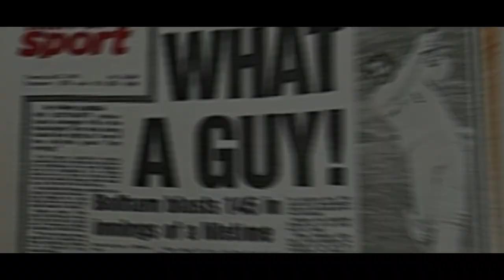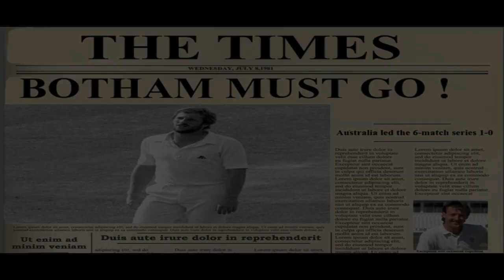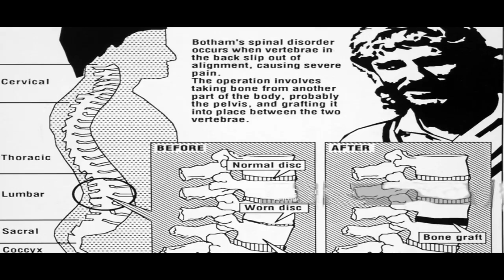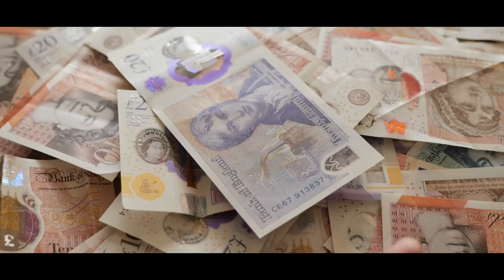Sir Ian Botham : जिसकी उस बेमिसाल पारी को ऑस्ट्रेलिया कभी भुला नहीं पाएगी | Full Biography [Hindi]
Dominant and domineering, Ian Botham was not merely the top English cricketer of the 1980s but the leading sports personality. In an era of discreet footballers - before Paul Gascoigne and David Beckham - he commanded endless newspaper headlines as his career surged improbable heights and bottomless depths. Within a year of being elevated from Somerset to his England debut in 1977, he was undisputed as the country's leading allrounder; within three years he was captain; within four, he had resigned (a minute before being sacked), his form shot to pieces.
Please.. If you find anything that belongs to you and should be taken down before, you can claim it to youtube or contact me here: and I will delete it right away, I have worked really hard for this channel, I'm sure you'll understand. Thank you for your love and support.